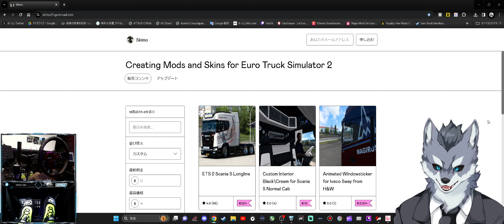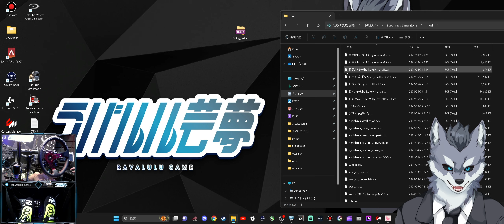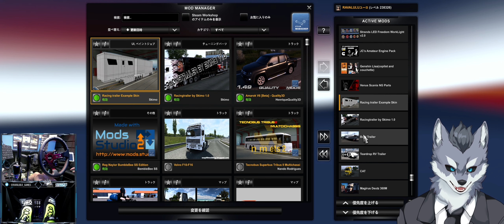競技車両運搬が出来る『完璧なトランポ』 導入方法【ETS2/ATSおすすめMOD】ラバルル芸夢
【Racingtrailer】

【ETS2おすすめMOD集】

GAME INFO
■対応ハード：Microsoft Windows、 Mac OS
■ジャンル：トラックシミュレーター・トラックゲーム
■プレイ人数：1人
■開発元：SCS Software
■販売元：SCS Software

BGM提供
■BGMer様